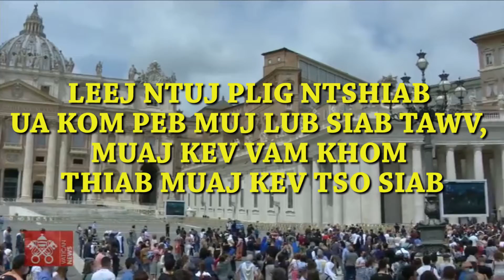Vaj Qhia lus ntuas : Leej Ntuj Plig Ntshiab ua kom peb siab tawv, muaj kev vam khom, thiab tso siab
Hnub tim 23 lub 5 hlis 2021 no yog Hnub Chiv Tsib Caug, Vaj Qhia thov kom tsoom ntseeg sawv daws qhib siab txais Leej Ntuj Plig lub txiaj ntsim thiab ua siab tawv, muaj kev vam khom thiab tso siab rhais ruam tawm mus ua tim khawv txog Huab Tais Yes Xus txoj ke nyiam.